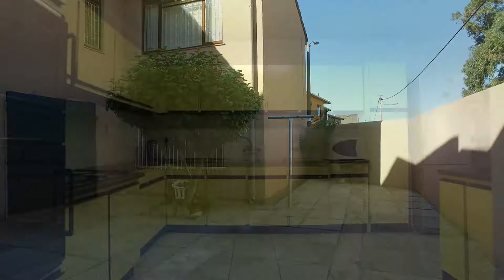4 Bedroom House for sale in Western Cape | Cape Town | Goodwood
4 Bedroom House in Kensington, Double storey house on corner plot for sale in Kensington. Mixed zoning. Four bedrooms, full bathroo